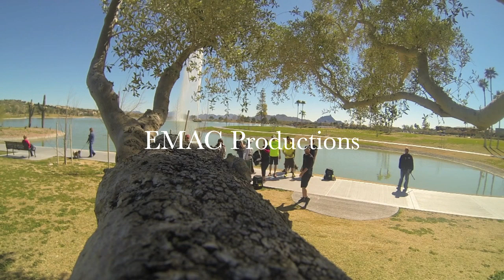Dynamic Firework Display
Watch from the perspective of the BOOM! 60 tubes of greatness!